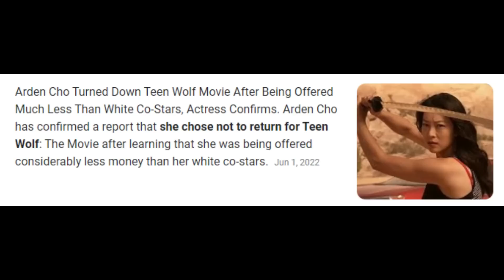They made a Teen Wolf movie and I'm out to make it everyone else's problem